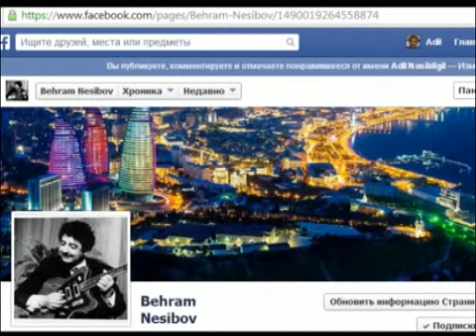Bəhram Nəsibov - İfa edilməmiş mahnıları anons 02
Bəhram Nəsibov - İfa edilməmiş mahnıları 02
Demişdin gözlə məni  (Novruz  bayramına həsr edimiş mahnı)